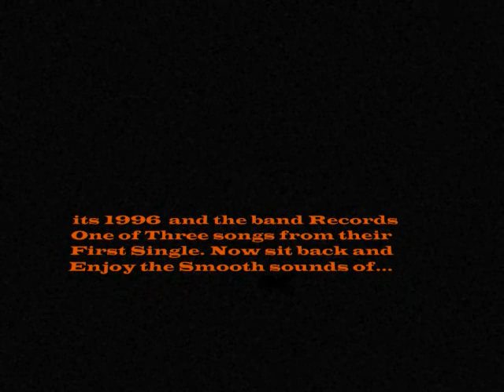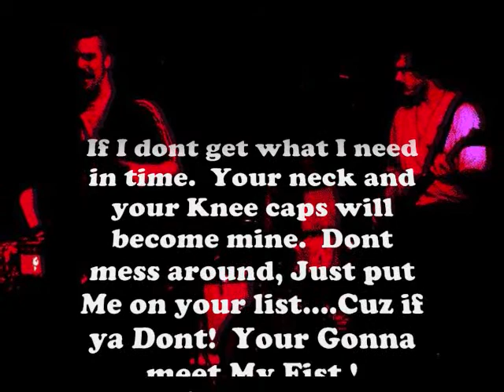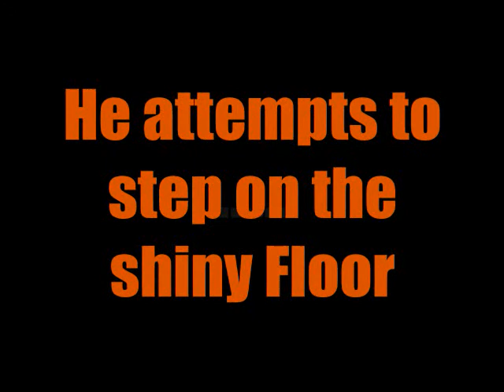Over Sized Load - Big Boy the Son of a Gun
The Original Rock Band "Over Sized Load" From Milwaukee, WI. Established 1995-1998... Song Written and recorded By Jerry Kowalczyk and Dave Doss. Jerry Kowalczyk - Vocals / Guitar. Doug Schommer -Bass Guitar. Dave Doss - Drums. co-written w/ Dave Kopf on Bass Guitar. Any Question? Please Leave a Mess. Thanks...Enjoy the Tune! Lots More Songs to be Posted from the years 95-98.